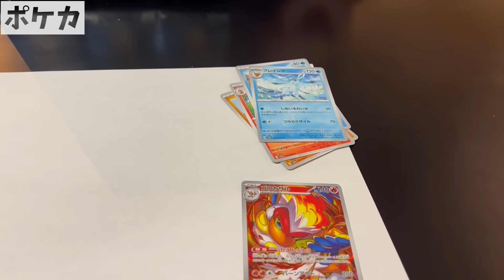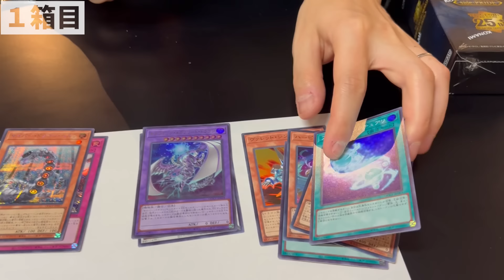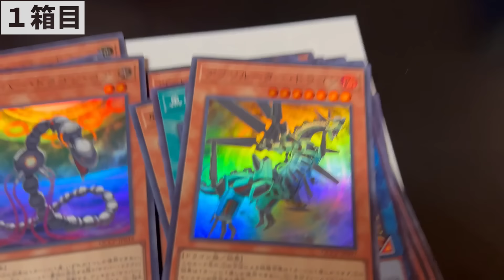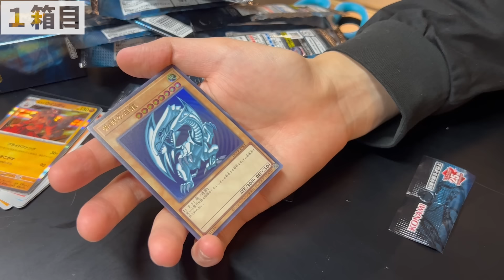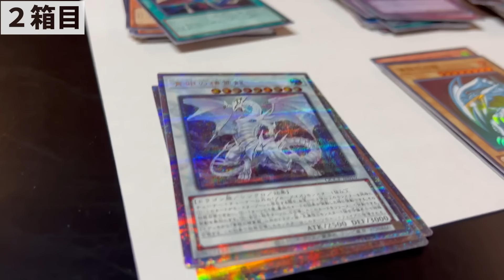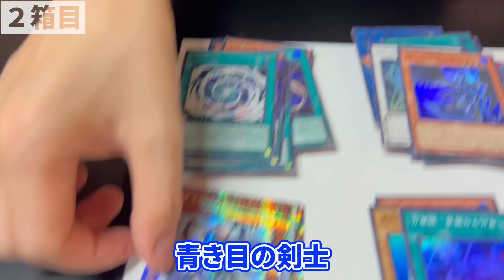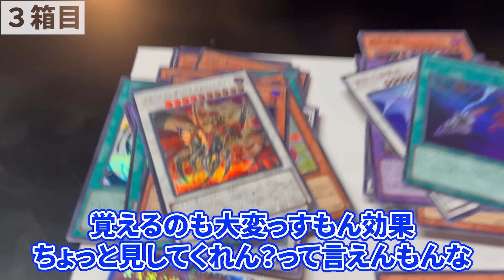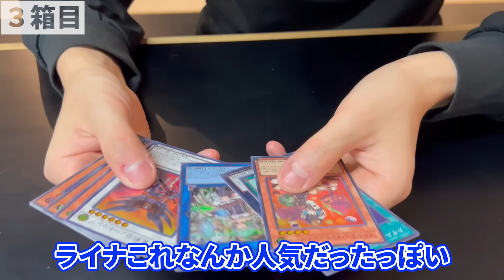【開封動画】25周年記念パックでガチくん大歓喜！？ / 遊戯王 QUARTER CENTURY CHRONICLE side:PRIDE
G8S新作グッズ販売中！ガチくんアクスタやタオルを購入して大会応援してください！

GALLERIA- 『ストリートファイター6』推奨パソコン｜最高のPCゲーム体験を提供するゲーミングPC GALLERIA (dospara.co.jp)